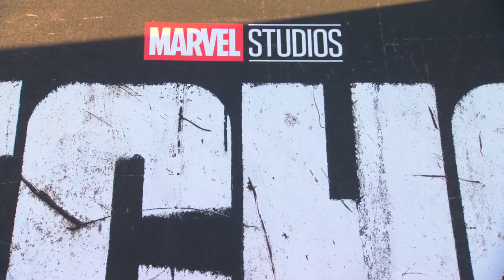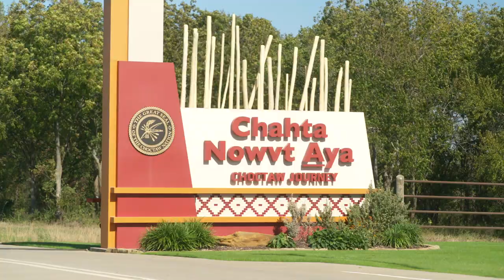MarvelStudios Echo Red Carpet Coverage with Cast/Creatives Interviews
Watch the red carpet coverage to also see the Choctaw Special Screening with Gary Batton - Chief of Choctaw Nation of Oklahoma and Sydney Freeland - Director and Executive Producer.

Check out the red carpet in Westwood at the Regency Village Theater for the "Echo" series premiere event, where Alaqua Cox and the stellar cast of Echo including Chaske Spencer, Tantoo Cardinal, Devery Jacobs, Zahn McClarnon, Cody Lightning, Vincent D'Onofrio, Darnell Besaw, Wren Gotts, Morningstar Angeline, Dannie McCallum, and Katarina Ziervogel. Also in attendance were filmmakers Sydney Freeland (director and executive producer), Catriona McKenzie (director), Dave Porter (composer), Ambre Wrigley (costume designer), and Kevin Feige, Louis D’Esposito, Brad Winderbaum, Stephen Broussard, and Richie Palmer (executive producers).

Behind the scenes of "Echo": a force of talent takes the stage!

Marvel Studios assembled a dream team for its latest series, led by directors Sydney Freeland (Navajo) and Catriona McKenzie (Gunaikurnai) both accomplished Indigenous filmmakers along with Indigenous representation throughout the cast and crew. Composer Dave Porter crafts the sonic landscape, while costume designer Ambre Wrigley brings stunning visuals to life. Executive producers Kevin Feige and Co. champion diverse storytelling, evident in the series' rich representation both on and off-screen.

Find "Echo" now streaming on Disney+ and Hulu!

ABOUT ECHO:

Echo is a five-episode Marvel Studios series that takes place five months after the events of 2021's Hawkeye.  It stars Alaqua Cox as Maya Lopez, a fighter who can copy other people's movements, earning her the name "Echo".  In Echo, Maya returns to her hometown of Tamaha, Oklahoma to confront her past, reconnect with her Native American roots, and embrace her family and community.  She also tries to take down Wilson Fisk's crime ring and remake it in her own image.

ABOUT DISNEY+:
Disney+ is the dedicated streaming home for movies and shows from Disney, Pixar, Marvel, Star Wars, and National Geographic, along with The Simpsons and much more. In select international markets, it also includes the general entertainment content brand, Star, and in the U.S., Disney Bundle subscribers can also access extensive Hulu content, including next day TV and Hulu Original titles, on Disney+. The flagship direct-to-consumer streaming service from The Walt Disney Company, Disney+ offers an ever-growing collection of exclusive originals, including feature-length films, documentaries, live-action and animated series, and short-form content. With unprecedented access to Disney’s long history of incredible film and television entertainment, Disney+ is also the exclusive streaming home for the newest releases from The Walt Disney Studios. Disney+ is available as a standalone streaming service, as part of the Disney Bundle in the U.S. that gives subscribers access to Disney+, Hulu, and ESPN+, or as part of Combo+ in Latin America with Star+, the standalone general entertainment and sports streaming service in the region. For more, visit disneyplus.com, or find the Disney+ app on most mobile and connected TV devices.